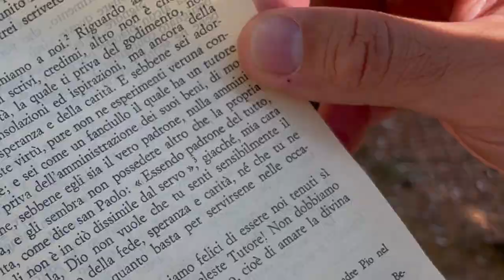Padre Pio e le insensibilità spirituali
Luglio 1917. Padre Pio scrive ad Assunta Di Tomaso parlandogli delle insensibilità spirituali.
1 minuto con Padre Pio di Francesco Bosco